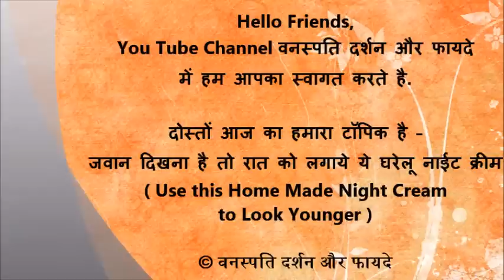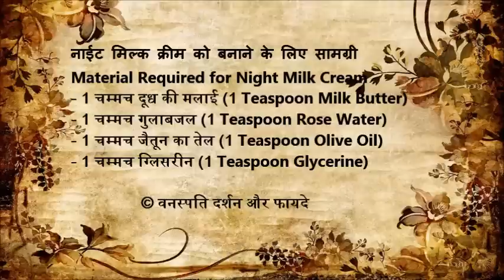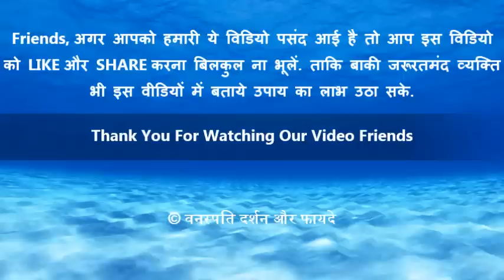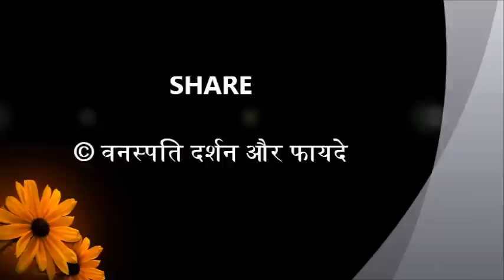घरेलू नाईट क्रीम दिखाएगी आपको एकदम जवान Ghrelu Night Cream Dikhayegi Apko Javaan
Home Made Night Cream Will Show you Young very soon With English Subtitle